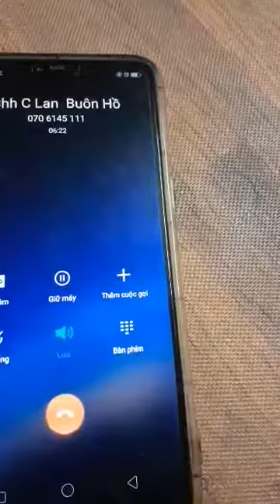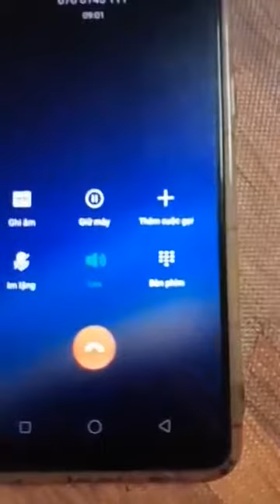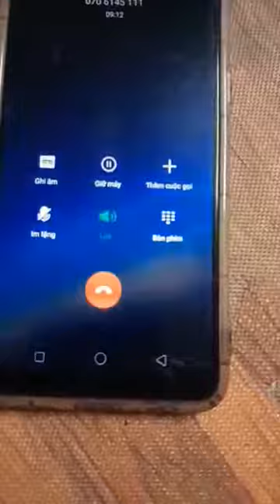Trị nám từ mỹ phẩm bạch hoa hồng (Oanh: 0935 635 076)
Lh: Oanh 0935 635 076 ( có zalo) * 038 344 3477